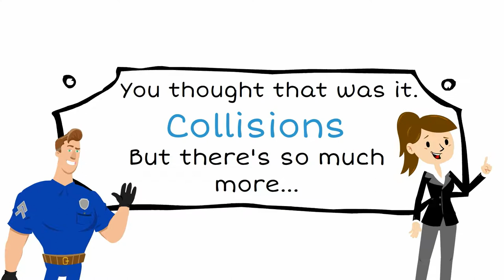Traffic Engineering in Mountain View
Ever wonder how roads get updated or improved in Mountain View? Check our our second installment on all things traffic! What does this segment touch on, you ask? Why, it goes over traffic engineering! Check it out!